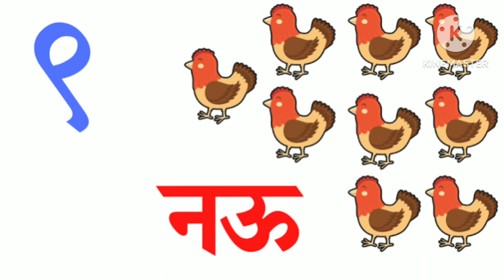मराठी अंकवाचन १ ते २o | संख्यावाचन एक ते वीस | अंकओळख | ank vachan for kids | marathi ank | sankhya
मराठी अंकवाचन १ ते २o | संख्यावाचन एक ते वीस | अंकओळख | ank vachan for kids | marathi ank

१ ते २o अंकवाचन
संख्यावाचन
एक ते दहा अंकवाचन
एक ते वीस अंकवाचन
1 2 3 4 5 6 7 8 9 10
1 2 3 4
1 to 100 counting numbers
मराठी अंकवाचन
ank vachan for kids
अंक
मराठी अंक